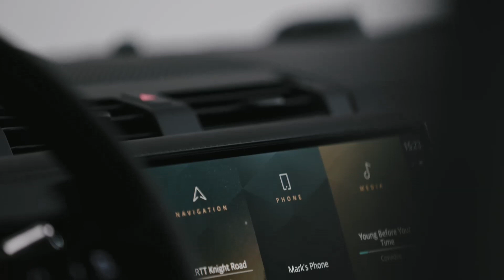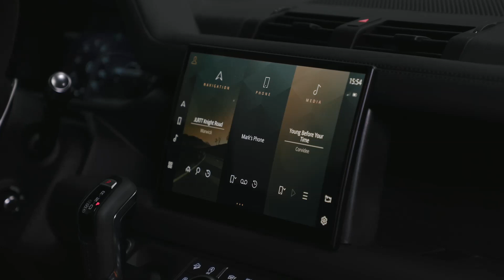2022 Land Rover Defender V8 || New 525 HP Defender // Interior & Design, Off Road Driving, Specs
New Land Rover Defender V8 2022 - interior, design ansd specs.

New Defender V8 is the ultimate expression of Land Rover’s toughest 4x4 and recalls the rich heritage of eight-cylinder Land Rovers dating back to the 1970s. The potent new V8 supercharged engine is available in both 90 and 110 body designs and delivers elevated performance and driver engagement without compromising Defender’s unstoppable capability.

With unique suspension and transmission tuning, including bespoke spring and damper rates and a new Electronic Active Rear Differential, it delivers more agile and engaging handling with heightened body control – all accompanied by a characteristic V8 soundtrack.

Power comes from Land Rover’s 5.0-litre V8 supercharged petrol engine, which produces 525PS, 625Nm of torque and drives through an eight-speed automatic transmission. The Defender V8 90 accelerates from 0-60mph in just 4.9 seconds (0-100km/h in 5.2 seconds) with a top speed of 149mph (240km/h) and delivers fuel consumption of up to 19.5mpg (14.5l/100km) with CO2 emissions from 327g/km**.

Exceptional off-road capability is a Defender hallmark and the V8 adds a new layer of driver appeal, with the introduction of a new Dynamic program within the Terrain Response system – only available on V8-powered Defenders. It helps drivers to exploit the more dynamic character and handling balance of the 525PS model on tarmac and loose surfaces. Engineered to be the fastest and most engaging production Defender ever, it delivers unrivalled agility and driver appeal.

Prices for the New Defender V8 start at £98,505 for the 90 and £101,150 OTR for the 110 in the UK.